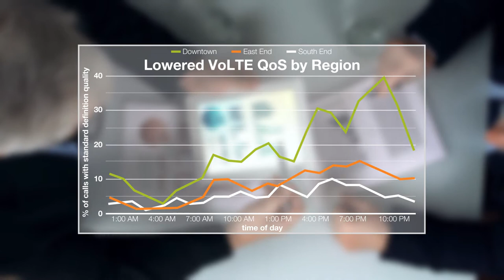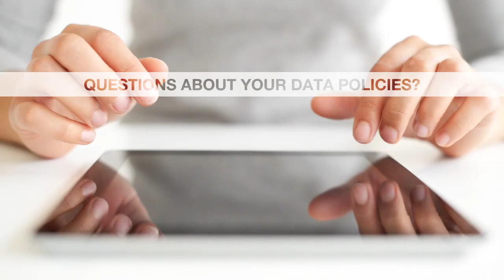Amdocs Network Policy Profiler: Validating the HD Quality Experience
Learn how policy analytics can help service providers validate their VoLTE QoS policies to ensure subscribers receive a superior HD experience, with help from the Amdocs Network Policy Profiler